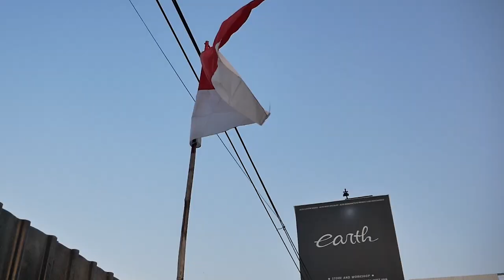UPDATE MODIFIKASI BMW E36 323i COUPE CONVERT SUDAH SELESAI TINGGAL PASANG KACA!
HELLO EARTH!!
DI VIDEO KALI INI KAMI MEMBAHAS E36 CONVERT 2 PINTU YANG SUDAH DI TAHAP AKHIR PERAKITAN DAN TINGGAL PASANG KACA, BENTUK SUDAH TERLIHAT SEMUA, GIMANA DETAILNYA? YUK GUYS KEPOIN